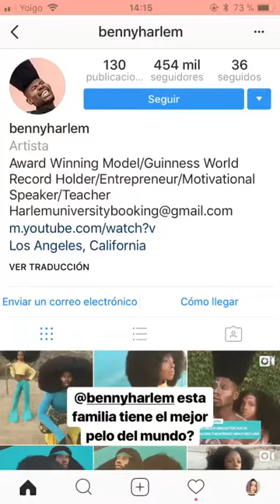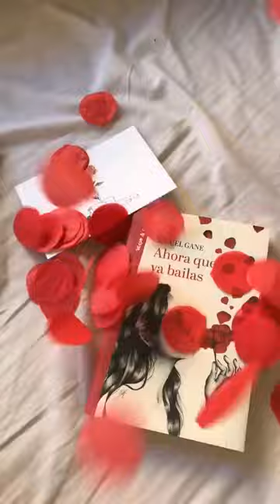MARIA VALERO @MARIAVALERO22 INSTAGRAM STORIES COMPILATION 22 DE MARZO DEL 2018